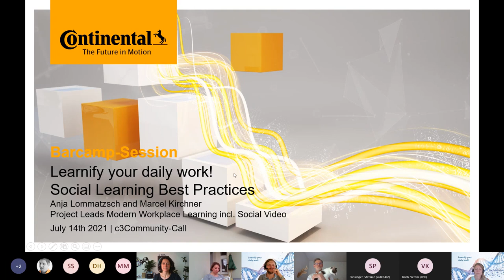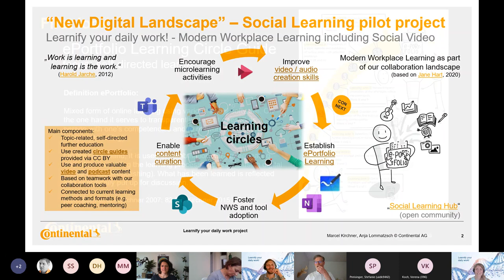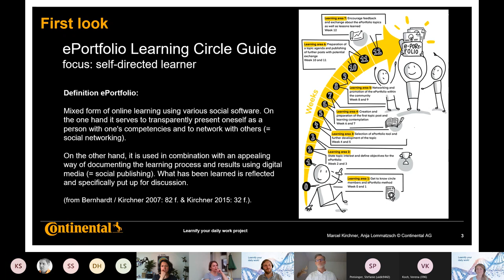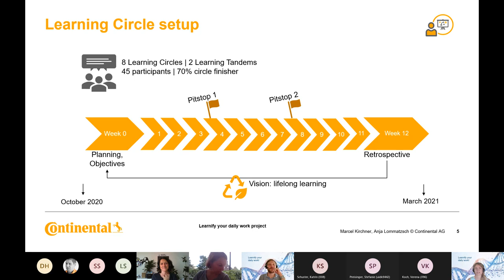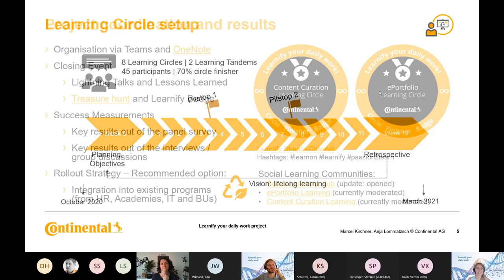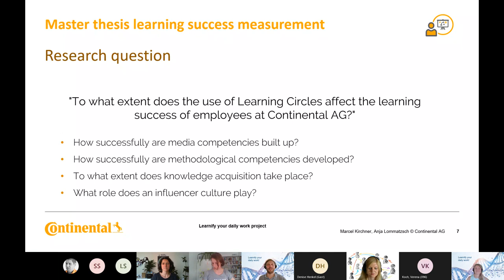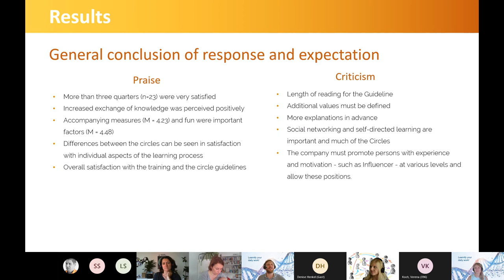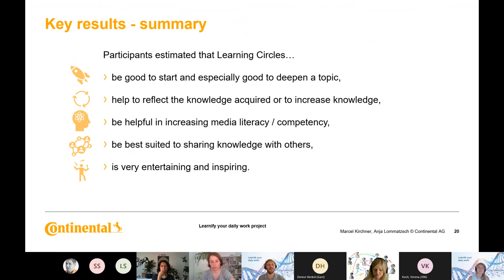Learnify your daily work at Continental - Social Learning Best Practices (C3Managers)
Recording of the keynote session with Anja Lommatzsch and Marcel Kirchner at the C3Managers Barcamp at 15th of July 2021.